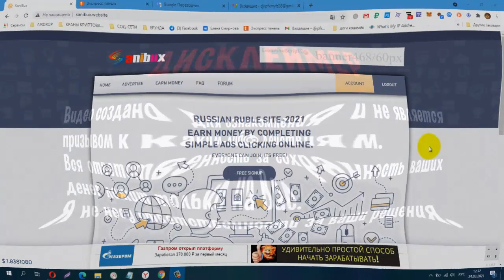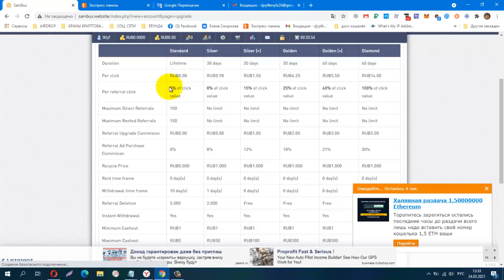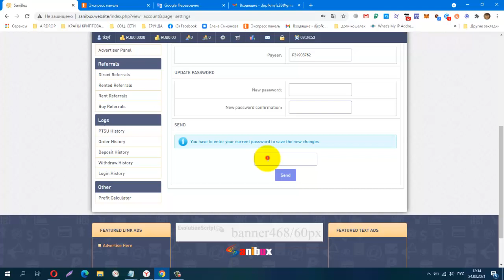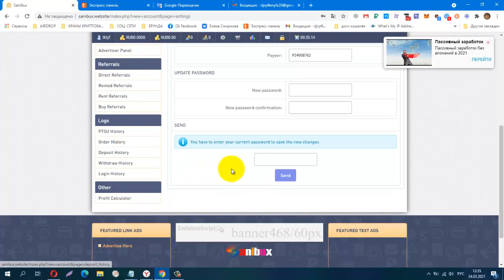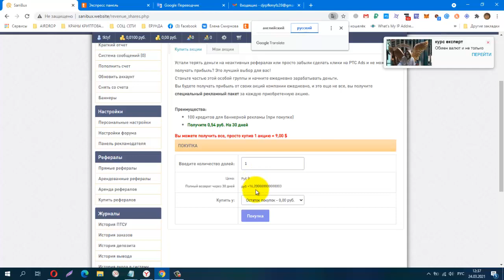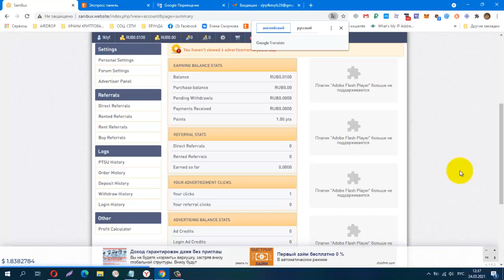Без вложений! SaniBux, НЕ ПЛАТЯТ!!!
Без вложений! SaniBux, ЗАРАБАТЫВАЙТЕ ДЕНЬГИ, ВЫПОЛНЯЯ
ПРОСТЫЕ КЛИКИ ПО РЕКЛАМЕ В ИНТЕРНЕТЕ.
вывод от 1 рубля
КОШЕЛЁК payeer.
Perfect Money (Перфект Мани).
обменник Magnetic Exchange
регистр.
постепенно будут добавляться новые краны.
Мои дополнительные ютуб каналы
payeer P34908762
BTC 1G7QLPFMH5nGZxk4jEWpeT3PptyuSgtp9u
LTC MF4XjNqBaJbgu6meZhXBkUgpWQTC4vM66x
DOGE DRc7rFJkg91FVVcJJwGF1CBLWbuWHBhWZR
ETH 0xb2AFdf4dCB21206578D001D29445E3fC8FefA45e